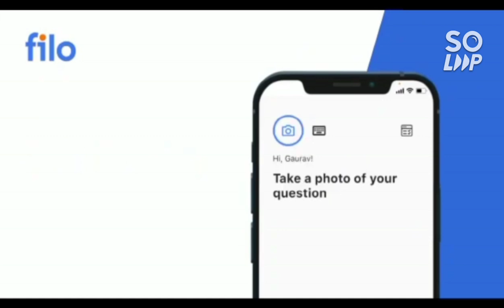Manipal Entrance exam 2022 | phase 2 all shift complete Review 🔥 | Results date